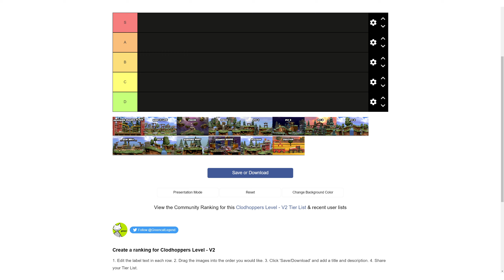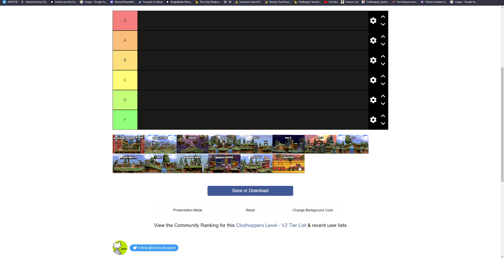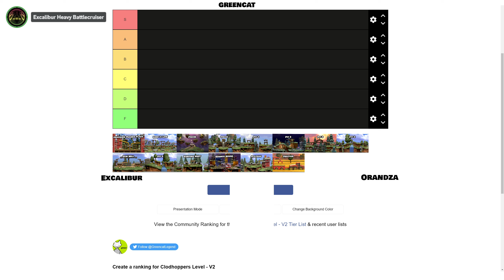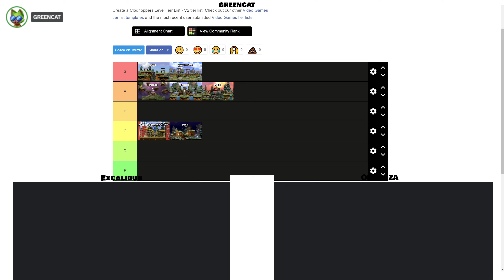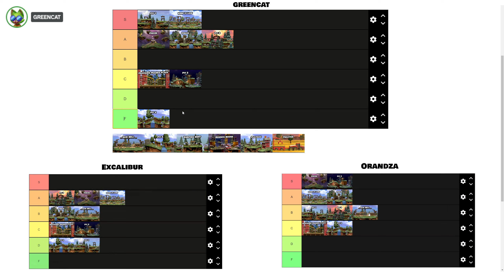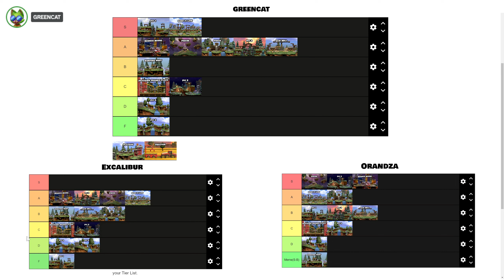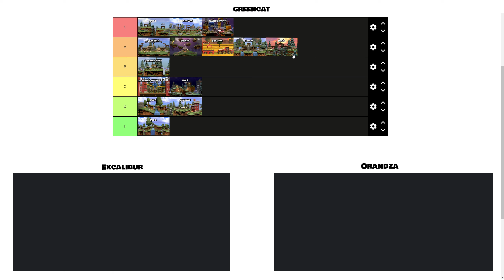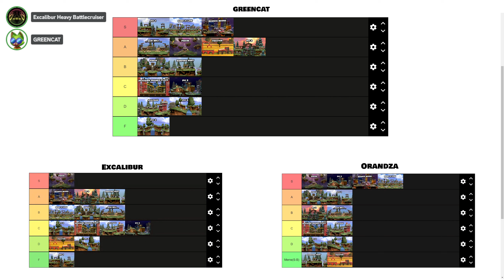Clodhoppers - 2023.04.06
v:0.1.4937